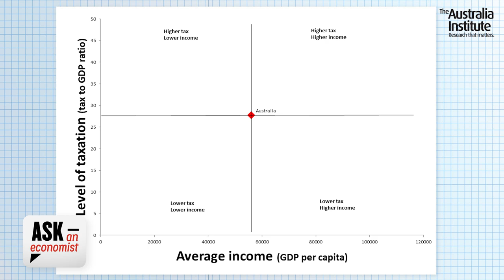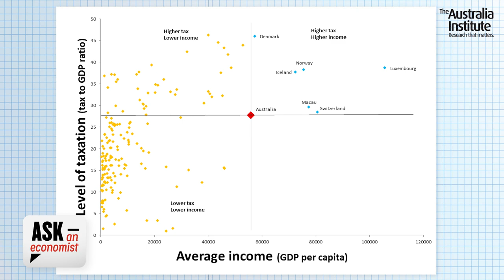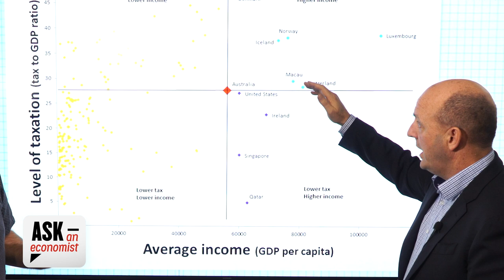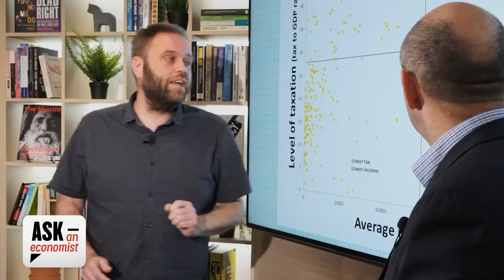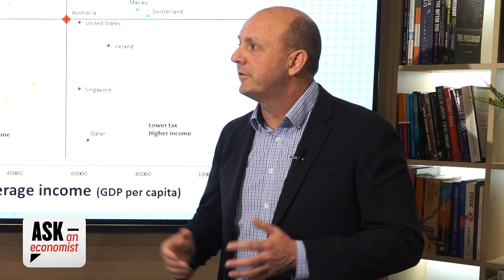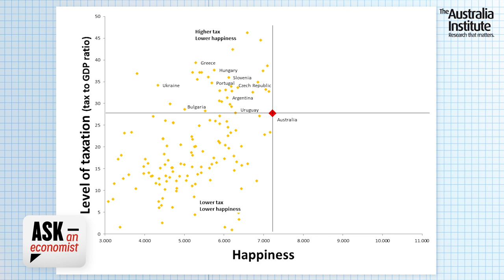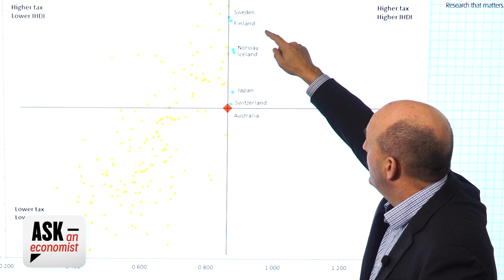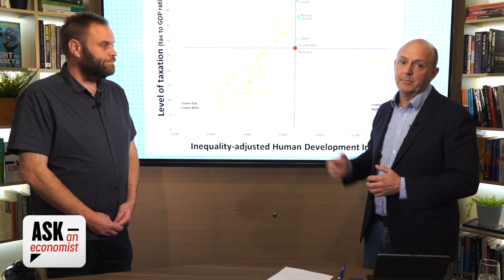Is tax a drag on the economy? | Ask an Economist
Welcome to Australia Institute's Ask an Economist -- with Matt Grudnoff, senior economist at the Australia Institute, and Richard Denniss, chief economist at the Australia Institute.

In this episode, Richard and Matt answer the question: "Is tax a drag on the economy?"